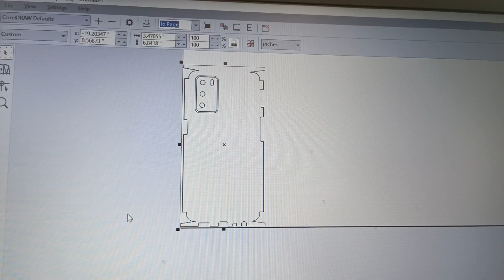How To apply Oppo A16 transparent